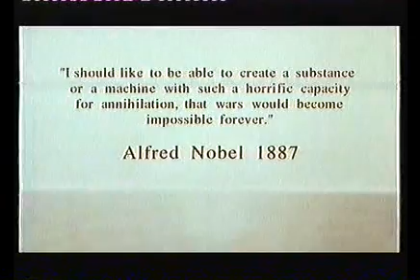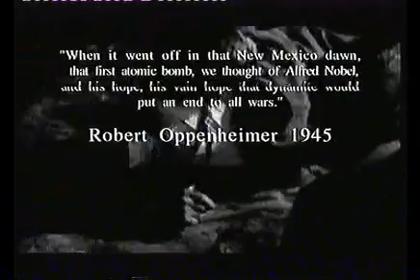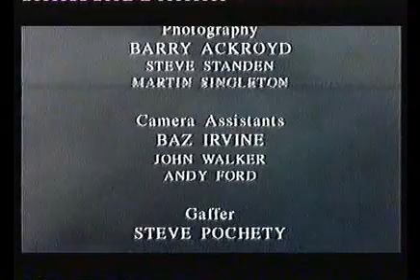Channel 4 - Equinox Kaboom - Part Five - Destroyer of Worlds - The Atom Bomb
Channel 4 - Equinox Kaboom
Part Five - Destroyer of Worlds, The Atom Bomb